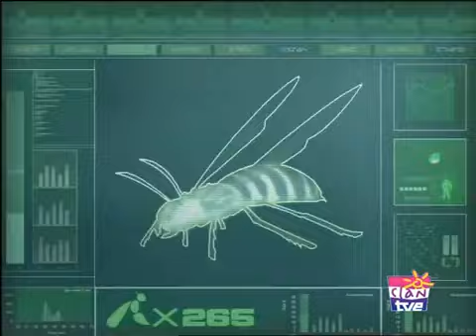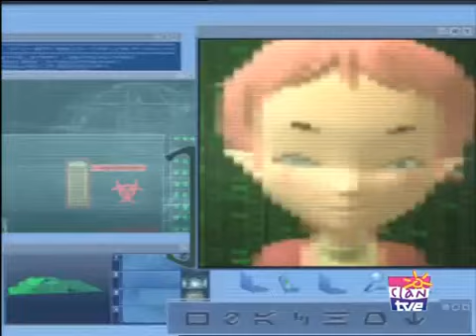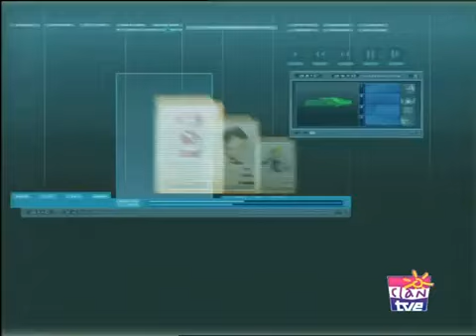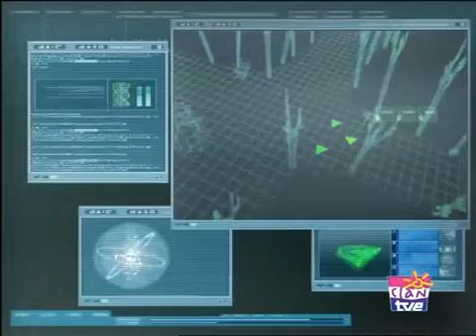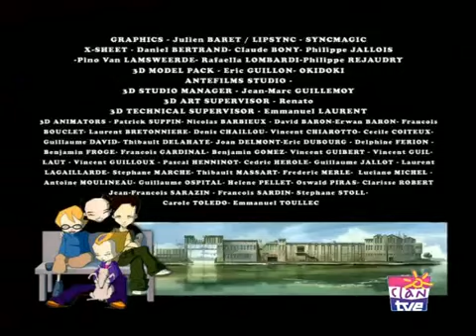Codigo Lyoko 12 Avispas al ataque Castellano HD